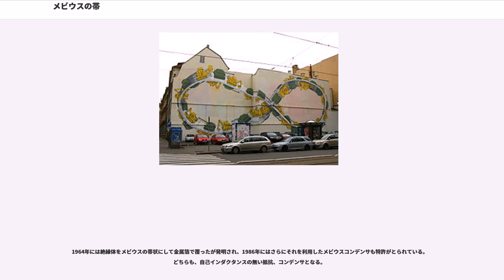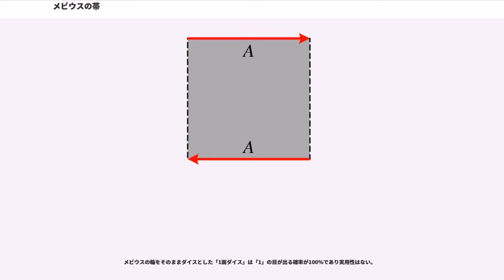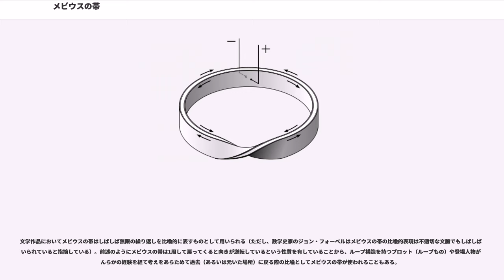メビウスの帯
メビウスの帯（モェビウスのおび、のおび、Möbius strip, Möbius band）、またはメビウスの輪（モェビウスのわ、のわ、Möbius loop）は、帯状の長方形の片方の端を180°ひねり、他方の端に貼り合わせた形状の図形（曲面）である。メービウスの帯ともいう。

数学的には向き付け不可能性という特徴を持ち、その形状が化学や工学などに応用されているほか、芸術や文学において題材として取り上げられることもある。

メビウスの帯の名前は1790年生まれのドイツの数学者アウグスト・フェルディナント・メビウスの名に由来する。彼は多面体の幾何学に関するパリのアカデミーの懸賞問題に取り組む過程でメビウスの帯の概念に到達し、1865年に「多面体の体積の決定について」という論文の中で発表した。実際にメビウスの帯を発見したのは1858年のこととされ、未発表のノートにメビウスの帯のことが書かれている。同じ1858年には同じくドイツのフランクフルトの数学者も別個にメビウスの帯を発見してノートに記しており、論文としての発表はメビウスより4年早い。2人の数学者が同時期に別個に同様の概念に到達したことは、カール・フリードリヒ・ガウスの影響による可能性もある。メビウスの研究は、メビウスの帯という曲面を発見しただけでなく、それが持つ向き付け不可能性という性質（後述）を、「（帯を）いくつかの三角形に分割して各三角形に向きをつけたとき、全体が同調するようにはできない」という形で厳密に定義したという点に意義がある。

数学的には、メビウスの帯は連結・コンパクトで向き付け不可能な種数1・境界成分数1の2次元多様体（曲面）であるといえる。向き付け不可能とは表と裏の区別をつけることができないということである（単側性ともいう）。例えばメビウスの帯のある部分に（裏側にもインクがにじむように、あるいは帯が透明な素材でできていると考えて）「あ」という文字を書き、それを帯に沿って1周させて元の位置に戻すと、文字が反転して鏡像になってしまう。一般に曲面が向き付け不可能であることは、その曲面にメビウスの帯が含まれていることと同値となる。メビウスの帯は境界（近傍がユークリッド半平面と同相な点の集合のことで、帯の端の部分）を持っているが、その個数は1つであり、2つの境界成分を持つひねりの無い通常の帯（アニュラス）とは異なる。

メビウスの帯は3次元ユークリッド空間 R に埋め込むことができ、媒介変数 "r" , "t" （-1≦"r"≦1 ,0≦"t"≦π）を使えば
と表示することができる。"r" =0とおいたときの閉曲線はメビウスの帯の中央を通る線でセンターラインと呼ばれる（座標空間上ではxy平面上の半径2の円となる）。"r" = -1 , 1の線が帯の両端にあたる。

位相幾何学的には上のように媒介変数表示されたものと同相な位相空間をすべてメビウスの帯という。通常のメビウスの帯は半回転のひねりを1回だけ入れたものを考えるが、1回に限らず奇数回の半ひねりを入れた帯はすべて同相である（ただしひねりの回数が異なれば3次元空間での連続的な変形だけで移りあうことは無い）。半回転のひねりの入れ方にも時計周りと反時計回りがあるので、回数が同じでも左手系と右手系の2つがあることになる。メビウスの帯は通常の帯とは同相にならない。

メビウスの帯は、帯の幅を狭める写像を使えばそのセンターラインとホモトピー同値になる。ホモトピー同値であれば基本群が同型になるが、センターラインは前述のように円周になっているので、メビウスの帯の基本群は円周の基本群と同じ無限巡回群となる。よってメビウスの帯は単連結でない。

また、メビウスの帯は前述のように1つの境界成分を持っているが、その境界成分に円板を貼り合わせると実射影平面（向きつけ不可能で種数1・境界成分数0の曲面）となる。逆に言えば、メビウスの帯は実射影平面から開円板を取り除いて得られる曲面ということになる。そのためある曲面と実射影平面の連結和をとることを「メビウスの帯を貼り付ける」と表現することがある。

実際にメビウスの帯をつくるときは長方形の短い端同士を180°ひねって貼りあわせればよいが、これは数学的には2つの辺を同一視して得られる商空間を考えていることになる。

長方形に対して（三角形分割して）全体が同調するように向きを与えると、向かい合う辺同士には逆の向きが導かれる（長方形ABCDの辺ABについてAからBへの向きが導か...